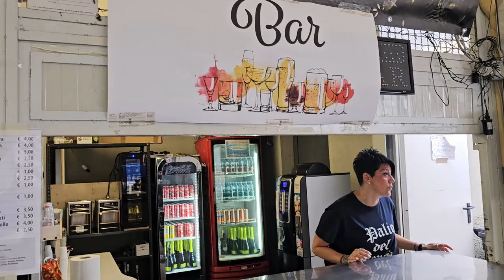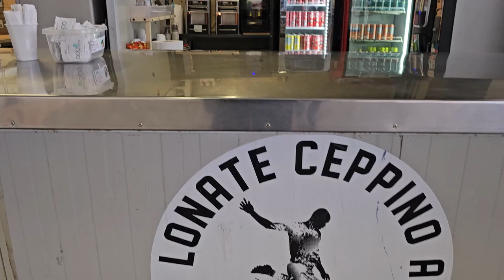2024 06 15 ore 16 40 58 Lonate Ceppino 1 ("Palio del Seprio 2024" - Attesa delle gare)